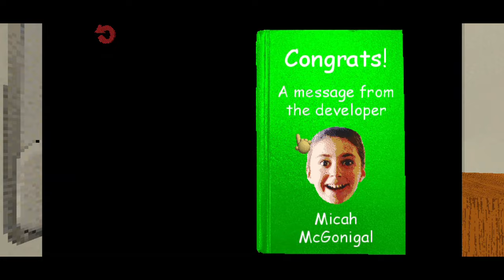NULL STYLE WITHOUT DIRTY CHALK ERASER!!!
INFO ABOUT THE VIDEO:

SO, I DECIDED TO DO THIS FOR FUN, THAT WASN'T SO HARD XD
CREDITS:

MYSTMAN12: FOR THIS GAME :))) AND BEING THE CREATOR OF ALL HIS BALDI'S BASICS GAMES!!!